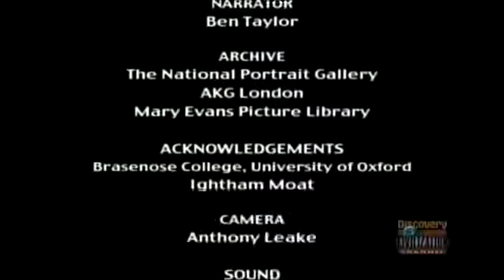Evil People in the World - BLOODY MARY TUDOR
Mary I was the fourth crowned monarch of the Tudor dynasty, she is remembered for restoring England to Roman Catholicism after succeeding her half brother, Edward VI, to the English throne. In the process, she had almost 300 religious dissenters burned at the stake in the Marian Persecutions, earning her the sobriquet of "Bloody Mary".